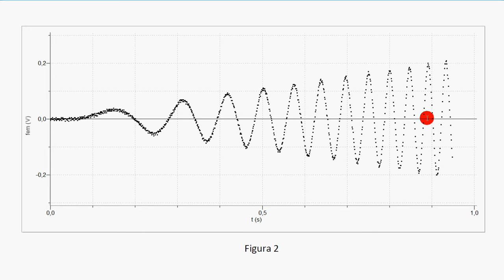52 alternatore accelerato (simulaz esame stato) 6